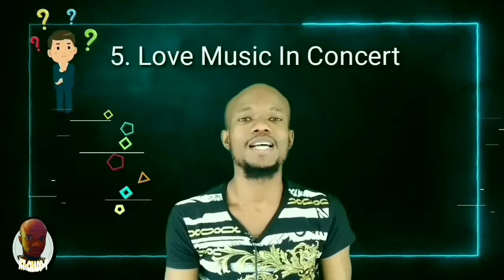5 Things To Know About Me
5 Things To Know About Me